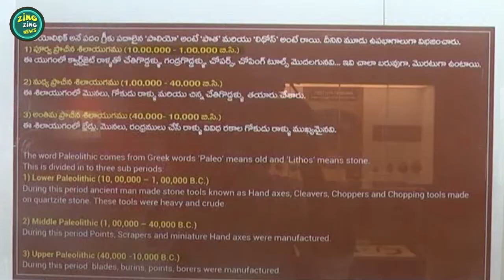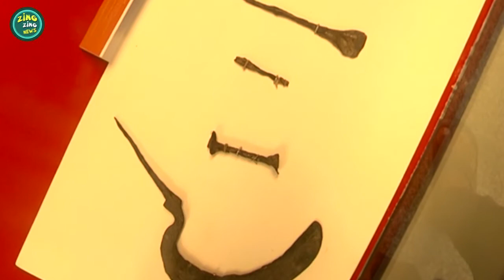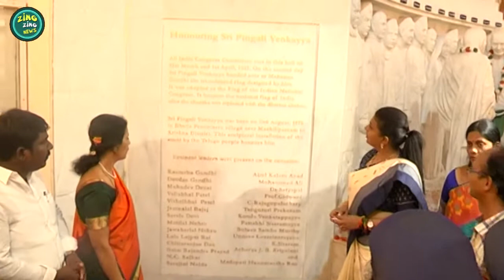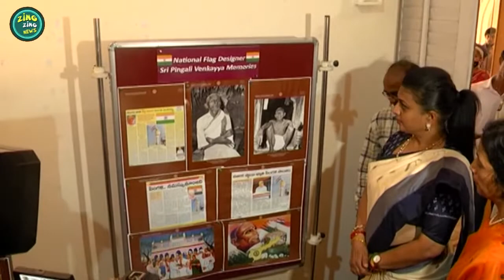Tourism Minister Roja visits Bapu Museum at Vijayawada || YCP || zingzingnews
Watch : TourismMinisterRoja visits BapuMuseum at Vijayawada
Welcome to the Official YouTube channel of ZingZingNews. Catch all the latest Movie News, Tollywood Gossips, Telugu Movie News, Political News. ZingZingNews brings you all the exclusive and Latest Gossips of your Favorite actors, Unknown Facts, Rare Videos & photos, Tollywood Updates, Movie reviews, Gossips, Trailers, Latest Video Songs.
      This is the place where you will get viral, Fun, Education, Achievements, Events, Entertainment , Tradition and Political Parody,  Fashion, News. Hope you will enjoy our videos etc.